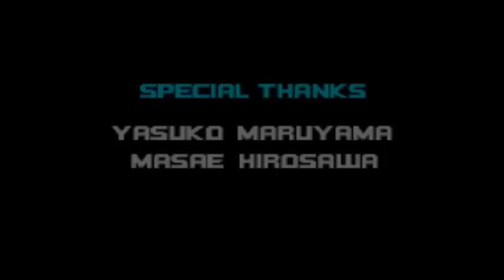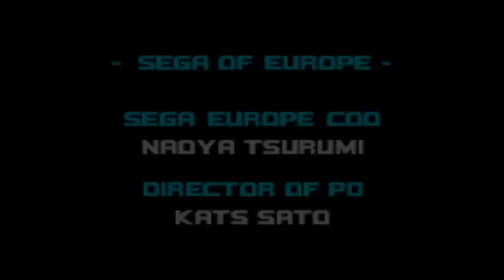Sonic advance 2 Playthrough (True final boss and ending)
This boss is really hard, specially since it was my first time getting to it ever.